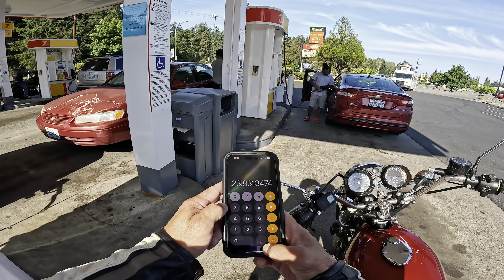First Interstate Ride. Destination SoSo Cycles. 1976 Kawasaki KH500 H1.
First trip on the interstate with the KH500.  Also hoping to find some NGK B9HS spark plugs.  Bike still has a slight lean spot at low throttle and seems to starve for fuel when first started cold.